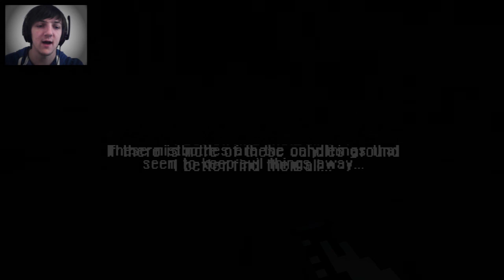[1] JAKIE STRACHY!! ;_; | Lights and Shadows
Jeżeli spodobał się Tobie ten filmik, to nie zapomnij
trzepnąć LIKE'a!

Gra stworzona przez Affaey

Jeśli pododbało się Tobie to video, możliwe,że polubisz również ►

Proszę o wzajemny szacunek w komentarzach.